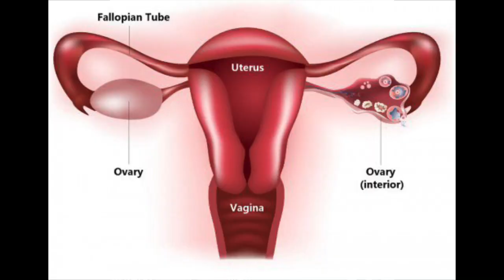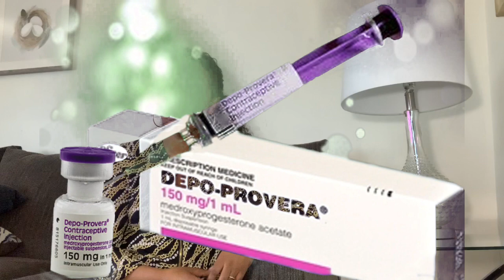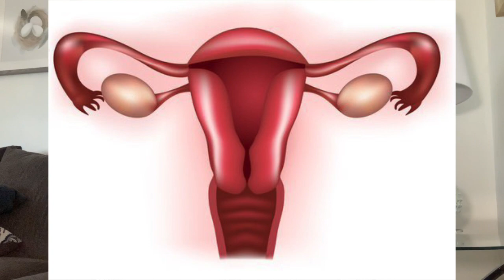ዲፖ (መረፌ) ምንድነው ?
Injectable family planning